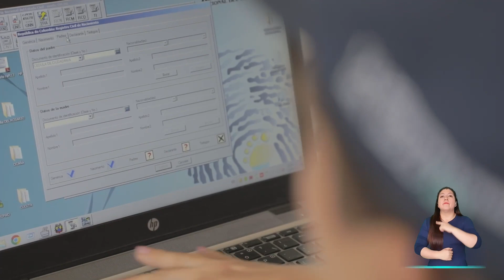Así funciona el programa de identificación 'Juntos Sobre Ruedas'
¿Has escuchado sobre nuestro Programa JuntosSobreRuedas?

Es un proyecto de la RegistraduríaDelSigloXXI con el apoyo de USAID que por medio de una oficina móvil acerca los servicios de registro civil e identificación a la población en condición de vulnerabilidad.

Conoce cómo recorre el país, trabajando por el derecho a la identificación de los colombianos.